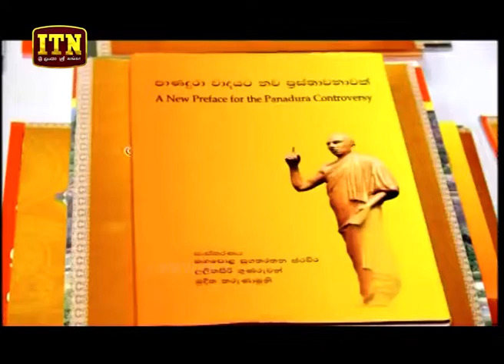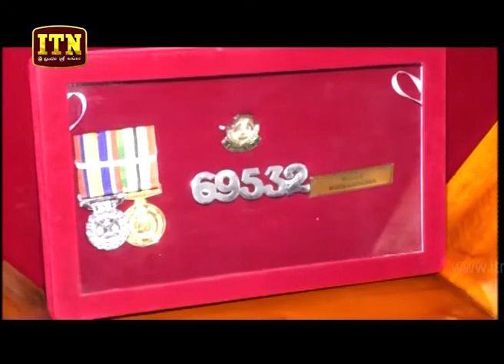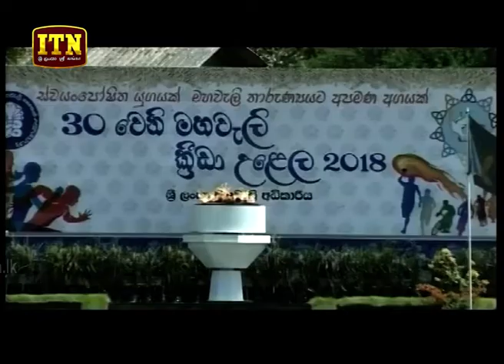ITN News 2018-09-15 | 12.00 PM